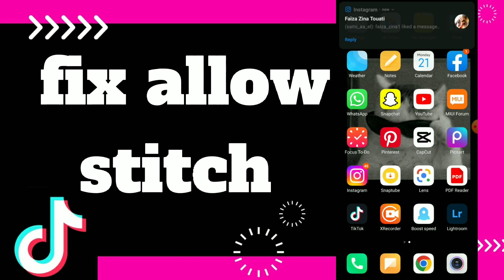How To Fix Allow Stitch On Tiktok App